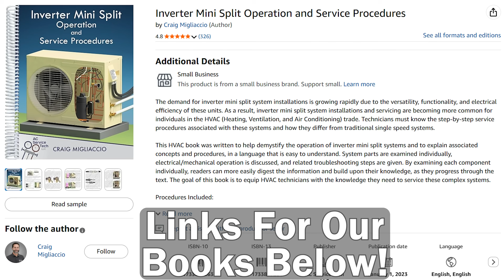Making a Sheet Metal End Cap With Hand Tools!! HVAC Ductwork Training!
In this HVAC Training Video, I Demonstrate how to Build a Sheet Metal End Cap and Connect it to a Duct Without Using S-lock, Slip, Slide, or Drive! Supervision is needed by a licensed HVACR Tech while performing tasks as Experience and Apprenticeship garners Wisdom and Safety.

Our HVACR Educational Books, E-Books, Workbooks, Cards, Posters, and PowerPoints:

Refrigerant Charging Paperback on Amazon